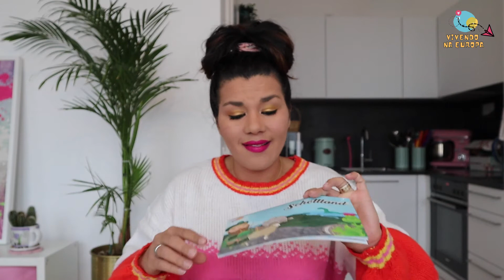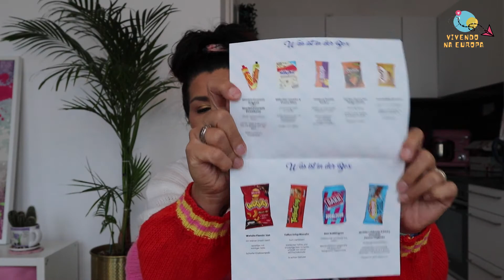Provando doces do mundo inteiro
Todo mês uma surpresa diferente de vários doces do mundo inteiro na sua casa. Uma assinatura de 6 meses que te garante experiências do mundo todo.

[COISAS ESQUISITAS NAS CASA ALEMÃS]

Sa️bores de todos os doces e salgados que estavam nas caixas:
Suécia
- Plopp Kaka Parrot OU Plopp Kaka Kex (Chocolate ao leite com amêndoa cristalizada)
- Cool Hallonskalle Skum (Ácido com delicioso sabor de framboesa)
- Cloetta Pops Original (Panquecas de milho crocantes mergulhadas no chocolate de leite cremoso da Cloetta)
- Cheez doodles (Flocos de milho com sabor a queijo)
- Malaco Snöre Cola BAg (Gomas de fruta Cola em forma de barbante)
- Smarter Buttoes (Botões de chocolate com Smarties coloridos)
- Malaco Fizzpops (Garrafa de fruta com sabor de pastilha elástica)
- OLW Dill (Batatas fritas refinadas com endro e cebolinho)
- Zinco Jordgubb Sockerfrie - Livre de açúcar (Refresco com sabor de morango doce)

Escócia
-Scherbet Fountain Original OU Sherbet Fountain Strawberry (Bastão de alcaçuz ou morango com sherbet para mergulhar)
-Milkybar Cookies & Cream Bites  (Weiße Schokolade mit Schokoladigen Keksstücken)
-Cadbury Double Decker (Chocolate ao leite com recheio de nougat cremoso e cereais crocantes)
-Doritos Flamin Hot Tangy Cheese (Batatas fritas de tortilha com queijo e picante forte
-Aero Bubbly Caramel (Chocolate arejado com destaque em caramelo)
-Wotsits Flamin’ Hot (Cornflips com um toque picante)
-Toffee Crisp Biscuits (Deliciosos caramelos e crocantes de arroz cobertos com chocolate ao leite suave.)
-Barr Bubblegum (Bebida refrescante azul com sabor típico de goma de mascar)
-McVitie’s Hobnobs 5 Sticky Chocolate Flavour Flapjacks (Farinha de aveia com biscoitos Hobnobs, xarope e manteiga, cobertos com chocolate ao leite).

♡Indicação de App para você que gosta de séries, filmes, livros, lugares e muitas outras categorias. Você pode salvar seus favoritos e compartilhar com todo mundo. E até mesmo monetizar.
Clica no link abaixo faça o download do App e compartilhe a sua experiência. :)
            (Estou esperando você)